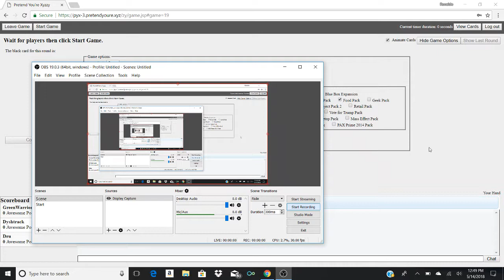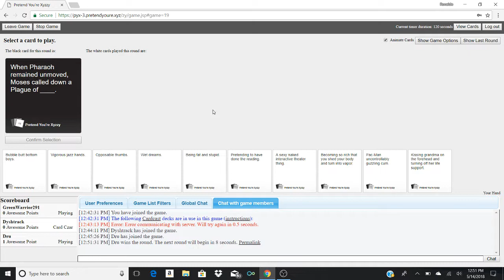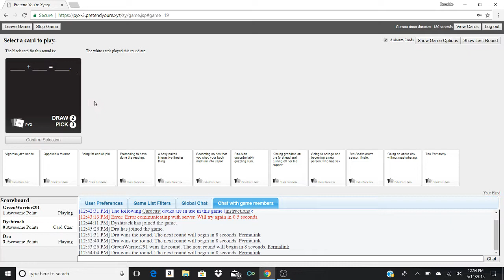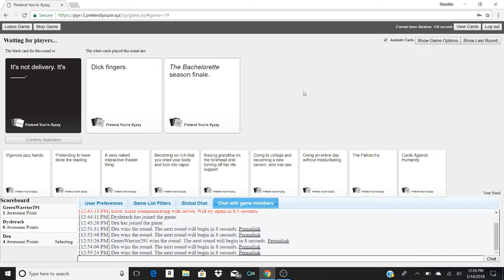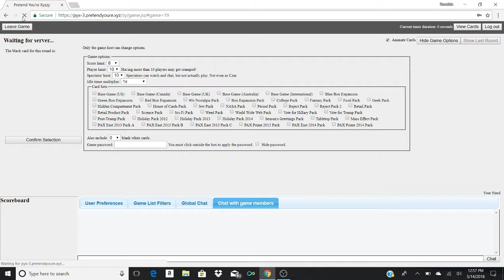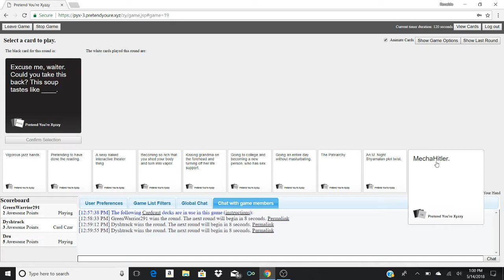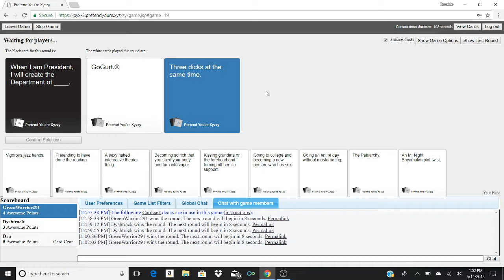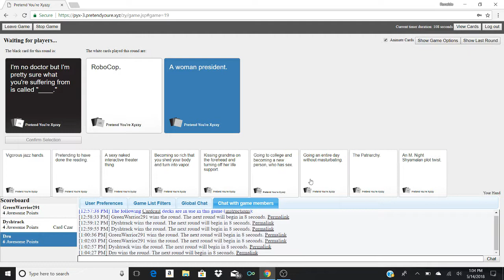Cars against humanity part #2: So many wrong things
GreenWarrior291 plays cards against humanity with Dru and Dystrack.